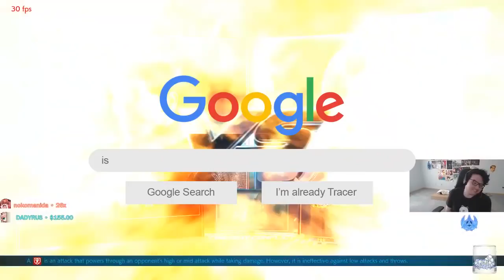DYRUS | Tekken 7: Beating RunItBlack (PRO TEKKEN PLAYER)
playing against RunItBlack in Tekken 7

Dyrus, TSM, Team Solo Mid, Delta Fox, Twitch Streamer, Highlights, Streaming, Tekken, Tekken 7